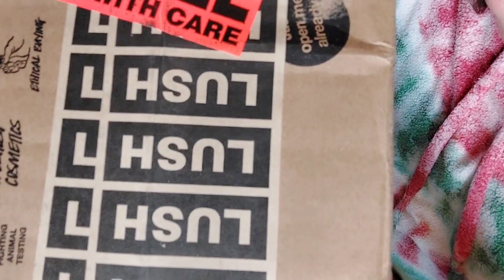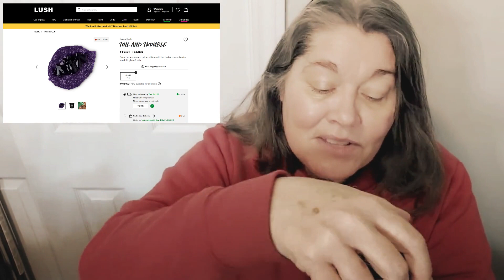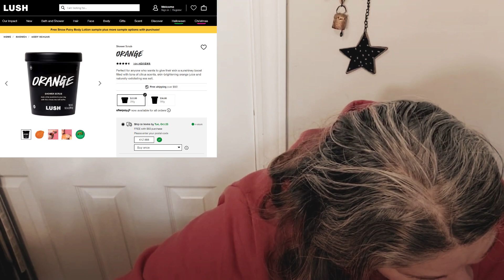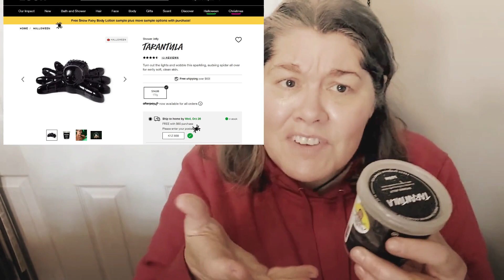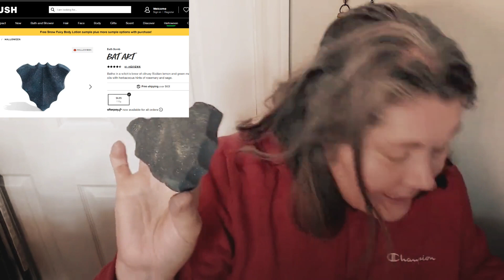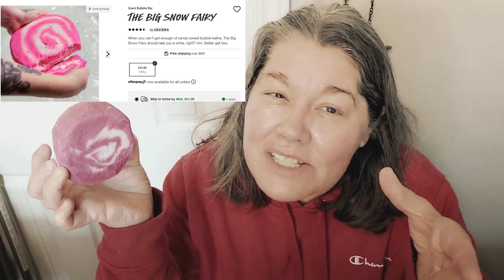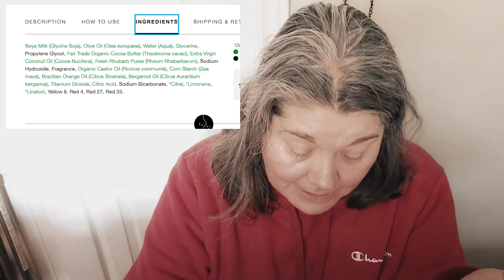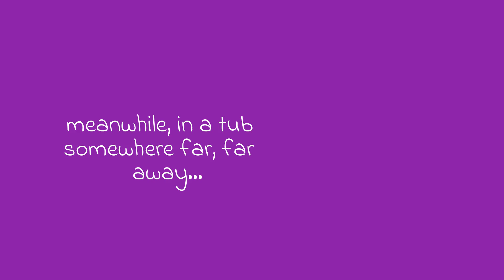What's in the Box? Check out my Spooky, Hallowe'en-y Lush Haul (#2) and Hang Out With Me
Is there something on my nose? You would tell me, right? We're chums afterall.

After my October first extravagance at our local Lush retail store, I got looking online at everything Lush has on offer at the moment. I also indulged in a few other YouTubers' Lush Haul videos. I got the "I wants" real bad. And, yes, I must confess, I scratched that itch.

I do find that a good way to manage ordering a few little luxuries that don't fit in my short term budget right now. AfterPay lets you spread paying over a two month term and they don't charge you any interest for that (I am guessing the retailer pays something for having the option - hopefully this doesn't become another one of those expenses the retailer eventually decides should be passed on to the consumer). I am paying a quarter of the total on my credit card every two weeks.

The Toil and Trouble scrub with the jelly bats turned out to be fabulous, I must admit. It's fine sea salt (not sugar) and is leaving my skin SO soft right now. I'm really into it. Still kind of indifferent about the scent. But I've changed my opinion on that one. Turns out it's a homerun for me.

The book review, as it happens, did not fit within the hour of this video. I'll post it separately and share the link here when I get a chance. I may start posting about books and films etc. and even make a playlist for that stuff. I did spend time in this video sharing some other thoughts, however. During this video I do ruminate some about creativity, my inner critic, and a tip that helps me keep moving forward. If you too have a voice in your head that tells you everything you do is actually hot garbage, keep watching.

This video is pretty long, which is kind of an experiment for me. I like long videos, and enjoy hanging out for a while in the world of some of my favourite YouTubers. A few that come to mind are Rachel Maksy, Caitlin Dougherty, Caroline Winkler, and Kaz Rowe, along with Royalty Soaps, I Dream in Soap, Philosophy Tube, and Contra Points. I could go on (Also, who doesn't love a good Ted Talk, amirite? Or am I?). I'd love to know what people think. Do you love to get lost in a world or do you prefer to donate your own time and attention in more bite-sized bursts?

is the place to find Canada's very best (in my opinion) bath bombs. I will try to do an order with them sometime between now and Christmas and share that with you.

of course, if you want to order any of the goodies shown. According to my VPN, they do offer to redirect you to the American site if you are shopping in the US. :D

That book round up I mentioned.

Interested in getting feedback as discussed. What kind of content would you like to see on the channel? Where else would you like to see a haul from? Should I get someone to do my full face of makeup for a video?

That's it for today. Keep choosing creativity over perfection and enjoying the process (especially if you have some time and can afford it... If we can't afford it, I guess we'll have to get even MORE creative, huh?).

Faith (The Chaotic Soaper)